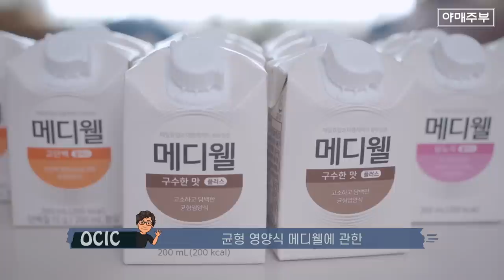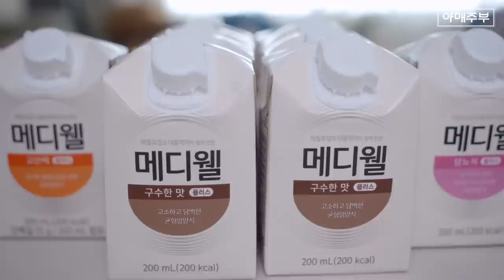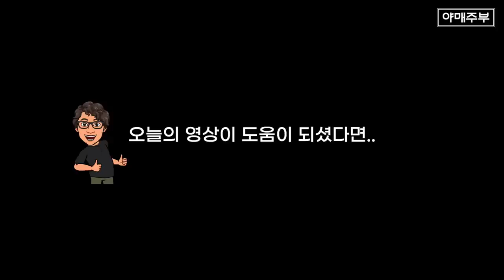패션모델 이선진이 추천하는 남다른 코스트코 추천상품(메디웰)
06:55 메디웰 구수한 맛, 고단백, 당뇨식 설명 보러 가기

입맛이 없고 식사량이 줄어 영양 섭취가 걱정이 되시나요?
간편하게 균형잡힌 영양을 챙기고 싶으신가요?

그럼 50년 영양설계 전문 노하우의 매일유업이
연구개발 및 생산하는 균형영양식 ‘메디웰’을 권해드립니다.

🧨야매주부 구독자 여러분들을 위한 초초초초특가 히든딜! 🧨
🤎메디웰 구수한 맛 플러스(53% 할인) 27,900원

모바일/PC로 구매가 어려우신 분들은 전화로 주문 및 상담 도와드립니다.
*본 영상은 메디웰의 지원을 받아 제작되었습니다.

🎊오미연의야매주부 X 메디웰 구독자 이벤트🎊
※QUIZ※
메디웰은 식사 대용으로는 한끼에 2~3팩, 영양 보충으로는 하루에 2~3팩을 드시면 되는데요. 메디웰에서 단백질이 가장 많이 함유된 제품의 이름은 뭘까요?
힌트) 11:13 참고

댓글로 정답을 남겨주신 분들 중 10분에게
메디웰 고단백 플러스 제품 1box(30팩)을 보내드립니다.

이벤트 기간 : 2022년 11월 18일 ~ 2022년 11월 3 0일
당첨자 발표 : 2022년 12월 2일 | 당첨자 총 10명에게 대댓글로 공지
이벤트 경품 : 메디웰 고단백 플러스 1box(30팩)

OCIC FILM
비지니스 상담
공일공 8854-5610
오성민 감독